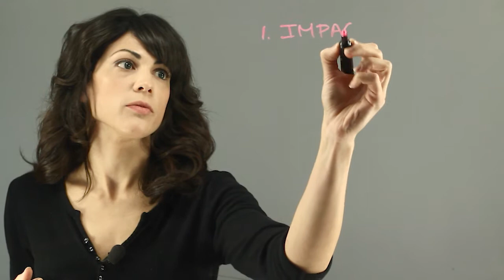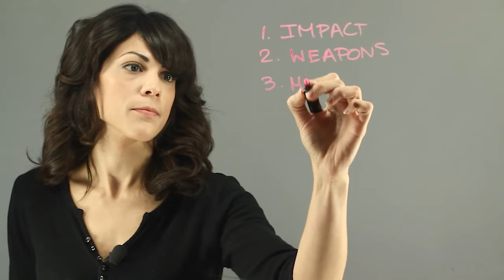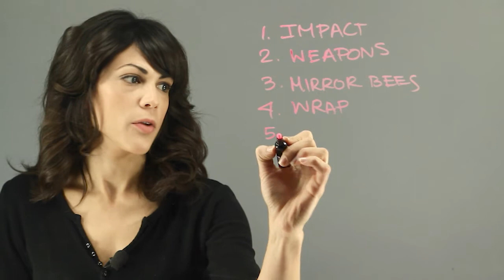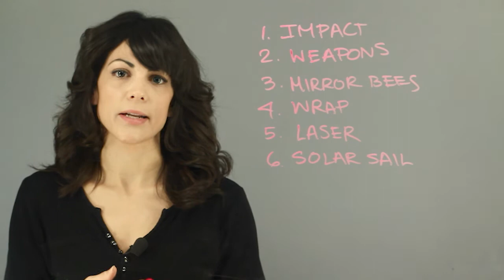How to Change an Asteroid's Orbit : Moons & Planets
Changing an asteroid's orbit is something that can happen in a variety of ways, including through a planet's gravity. Change an asteroid's orbit with help from an astrophysics professional in this free video clip.

Series Description: Our solar system is one of the most fascinating aspects of our entire existence and it's constantly changing on a regular basis. Get tips on moons and planets with help from an astrophysics professional in this free video series.